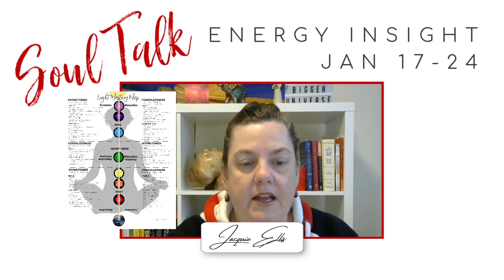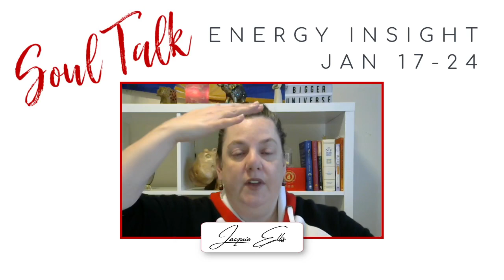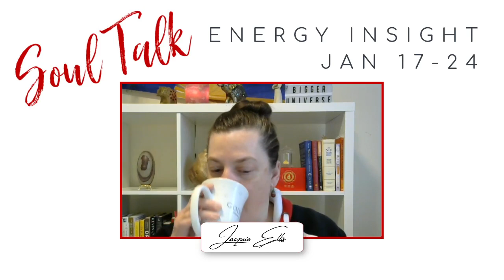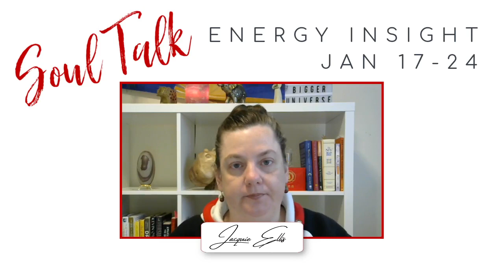Energy Insight Jan 17-24: Nurturing Empowerment is Helping You Move Forward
The weekly energy insight is divine messages to help us move forward in creating a life we love. and download your free Light Mastery Map within the VIP Portal.